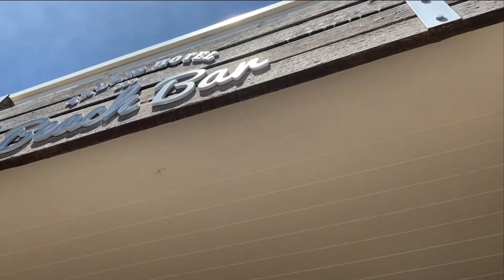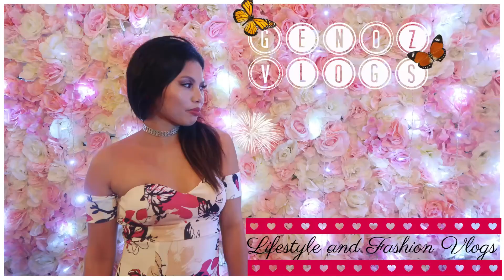LUNCH DATE BEFORE LOCK DOWN IN SA/GENOZVLOGS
gen_fussy

genozvlogs

About GenOzVlogs

My name is Gen. I am a Filipino vlogger based in Adelaide, Australia. I was born and raised in Philippines. I speak English as my secondary language but I can speak more in Bisaya/Tagalog too! I mainly do make up related videos and vlogs.